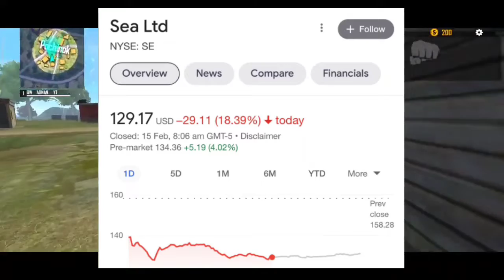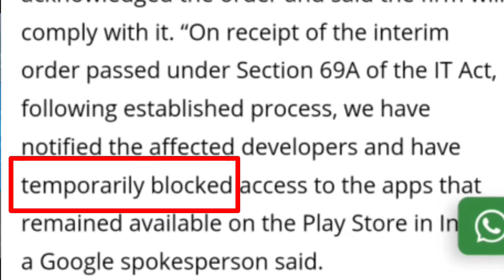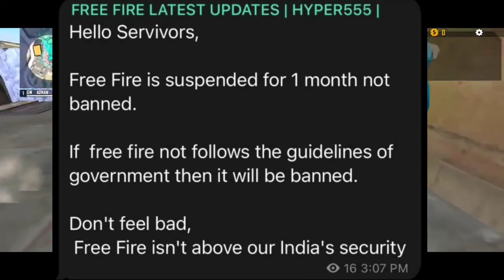FREE FIRE RETURN DATE? | FREE FIRE UNBAN / UNBLOCK KAB HOGI | REPLY FROM GARENA | GW ADNAN